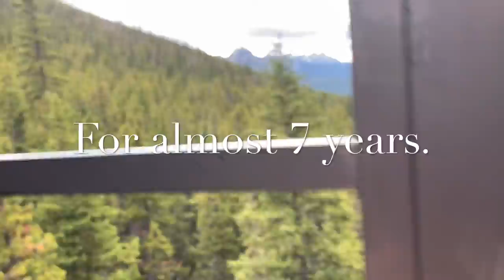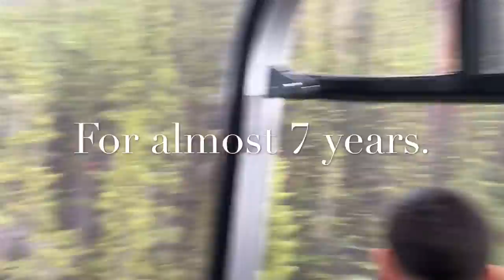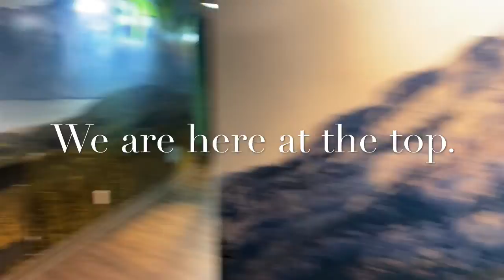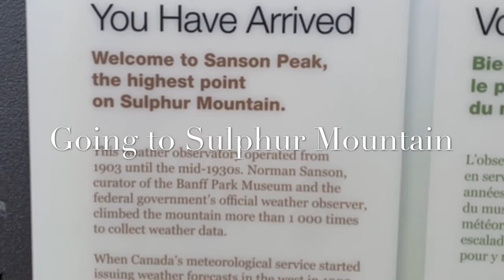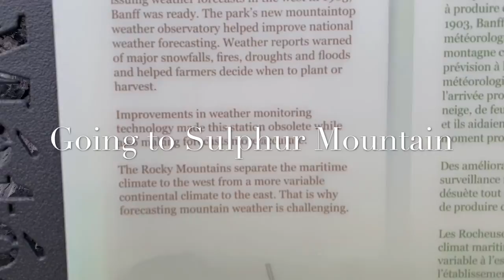Banff Gondola Adventure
Our family adventure Banff Gondola